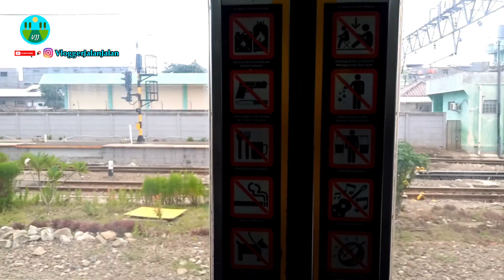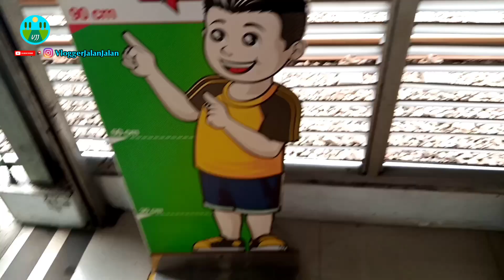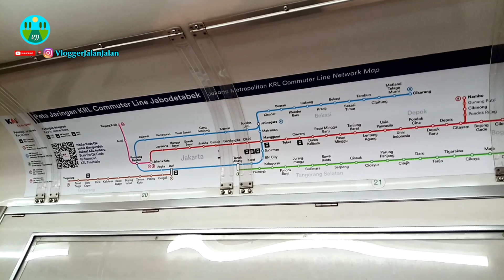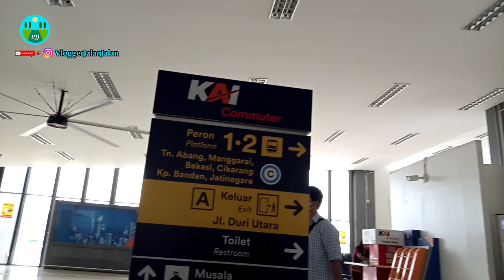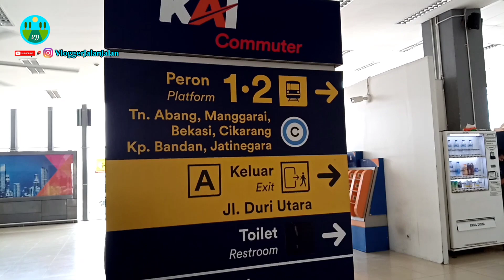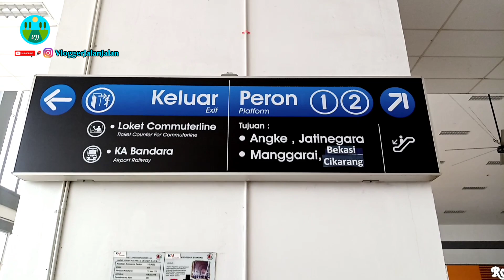STASIUN COMMUTERLINE DURI | FASILITASNYA LENGKAP BANGET DAN SUASANANYA NYAMAN